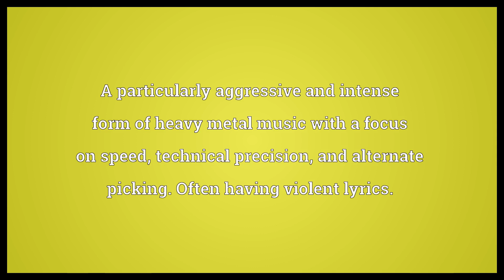Thrash metal Meaning | Wordogram